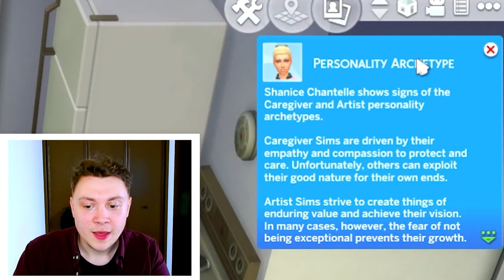Innocent Simmer Plays WICKED WHIMS MOD for the first time...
I installed and reviewed the Wicked Whims Mod for The Sims 4.

I installed the Wicked Whims mod for The Sims 4 and played with the CAS and create a sim features, and the gameplay features. This is my personal review of the mod. If you don't know it's a mod which includes lifestyle gameplay options such as abortion, period and an attractiveness system! Bar all of the "wicked" stuff this is actually a really good mod. If you like the sims 4 slice of life mod you'll like this one too as it contains realistic gameplay! If you know any other similar mods you want me to try let me know down below!

Wicked Whims is an adult mod for The Sims 4 however this video does not contain any inappropriate imagery and no direct, vulgar references. The Sims 4 is a teen+ game in most regions.

○ The Sims 4 Gallery - SatchOnSims

🔴MY CHEAP SETUP:🔴
○ Gaming Laptop
When I first started YouTube I didn't have much money so I starting making videos with this set up. Some of the equipment still serves me well to this day! Look into these if you want to make videos on a budget with no worries :)!